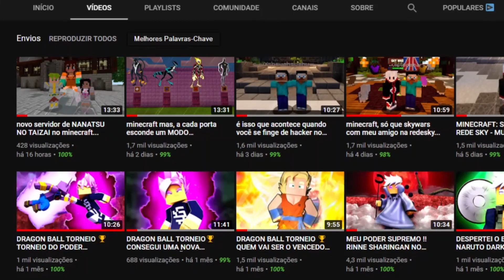usei um CÓDIGO de 100.000 de CHIKARA no ANIME FIGHTING SIMULATOR e peguei um PODER RARO !!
♦ Hoje eu uso um código que da 100k de chikara no anime fighting simulator...
♦ Bora 1.000 Gosteis para mais videos !?

► Musica da Intro/Final do Video

🔥Nunca julgue um livro pela capa / Nunca julgue um video pela thumbnail !